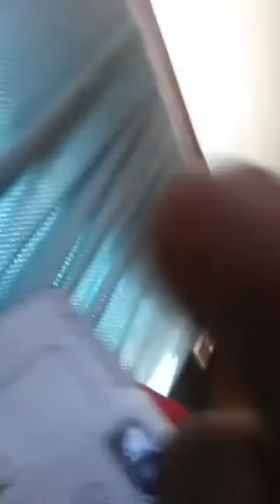summer hill zone3 dude forlife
getting high bitch